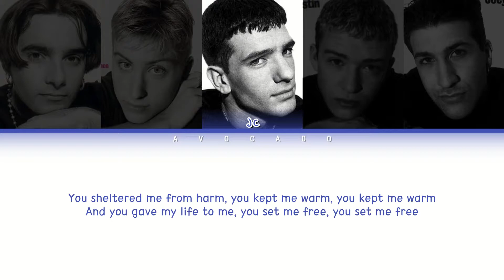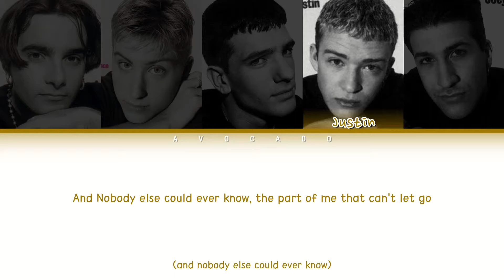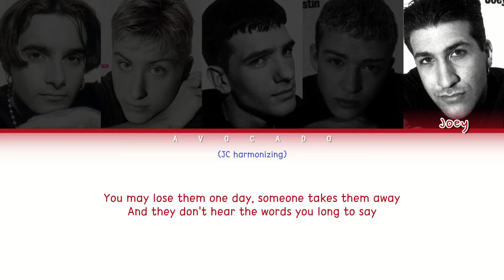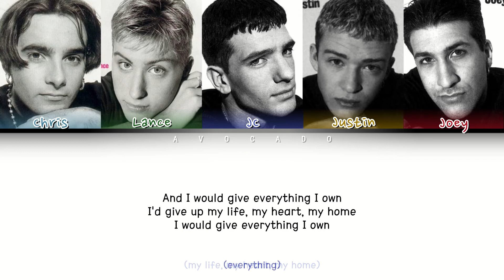*NSYNC - Everything I Own (Color Coded Lyrics)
just to have back again...

Album: N'Sync
Artist: *NSYNC

JC - Blue
Lance - Green
Justin - Yellow
Joey - Red
Chris - Light Blue